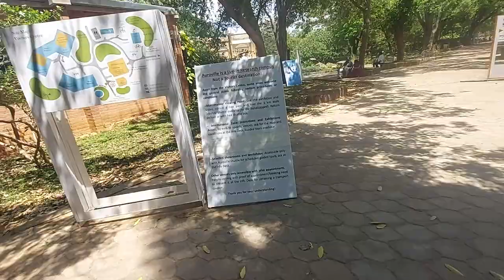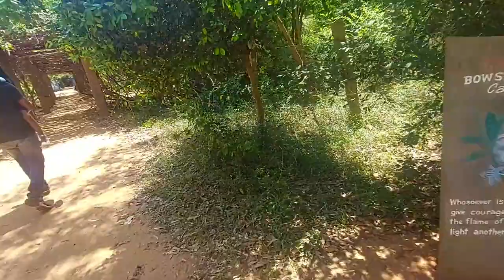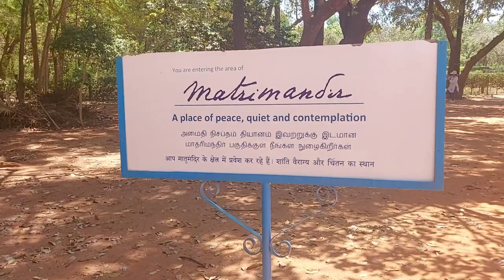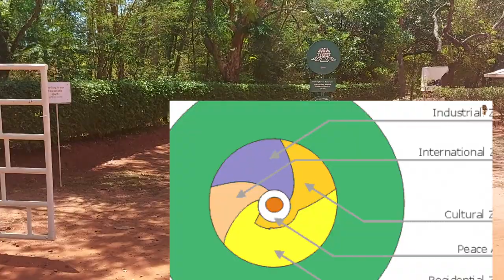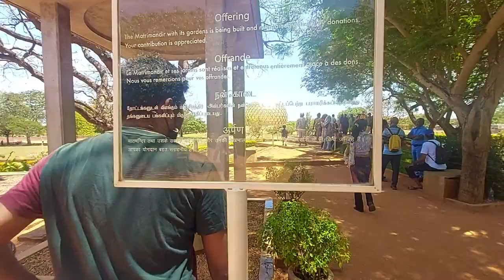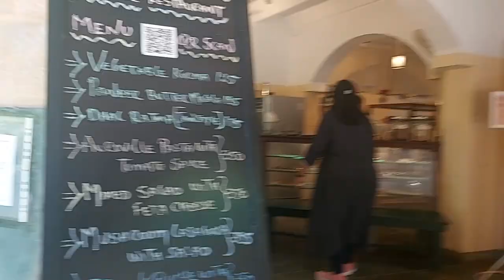Visit to Auroville - The Experimental Township in India | Pondicherry | MATRI MANDIR in Auroville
A day exploring the amazing experimental village of Auroville, Places to visit in Pondicherry